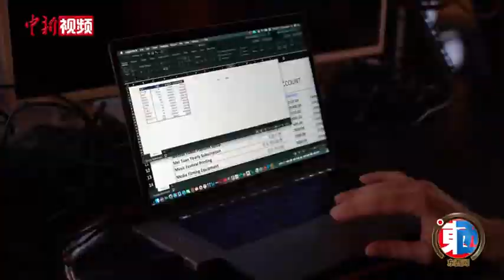【东西问】英国音乐人夏天：中国民族音乐为何受到世界多国的喜爱？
近年来，包含中国民族元素的歌舞表演频频出现在《生物多样性公约》第十五次缔约方大会、中国国际进口博览会等国际会议上。而在国际乐坛，一批优秀的中国民族音乐人已崭露头角，受到海外乐迷喜爱。